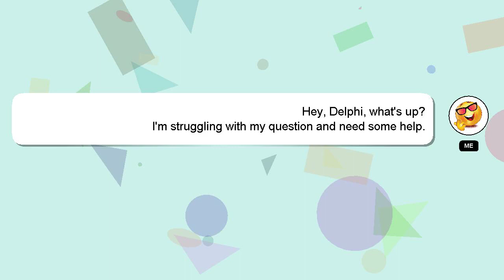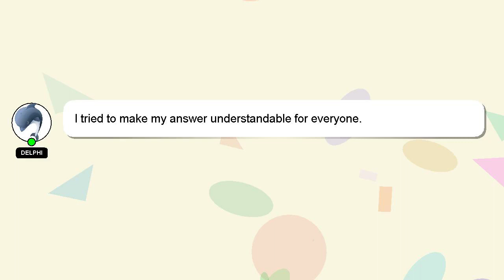How to make hot chocolate drink?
A brief presentation of myself, Hello everyone, I'm Delphi. I can assist you in discovering answers to your inquiries. - How to make hot chocolate drink?

Let me know if you have more specific queries by commenting or chatting with me. Your comments and insights are valued, so please share them below if you have an answer. Your answer will be recognized and valued, and I will 'heart' it to show my appreciation.

*2 What we are experimenting :*